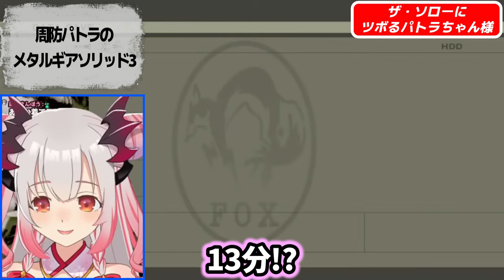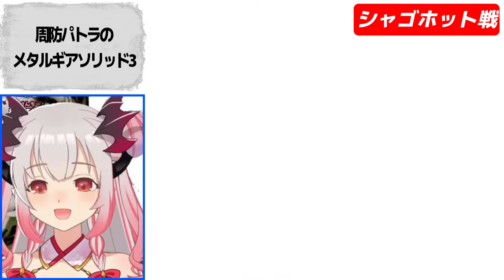【MGS3】#5 周防パトラの面白メタルギアソリッド３まとめ編【周防パトラ/Suou Patra/切り抜き】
人気のあった過去動画はこちらに移動中です。

パトラちゃん様の配信元
【METALGEARSOLID3】待たせたな！初見プレイだ！パトラがスネークになるとこうなるメタルギアソリッド３　#4【周防パトラ / ハニスト】

OP曲 Be Happy
ED曲 Starlight Adventure
ED曲《今日を生きるあなたへ》明日がより良くなりますように